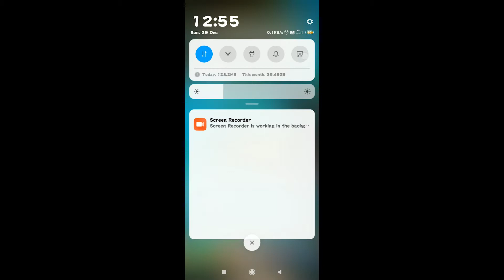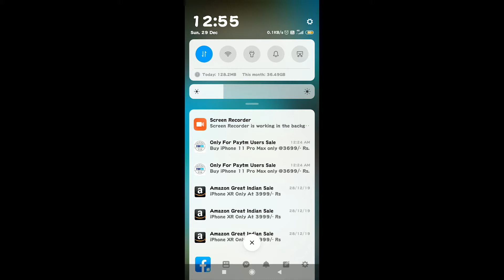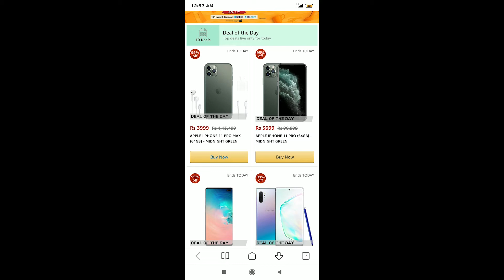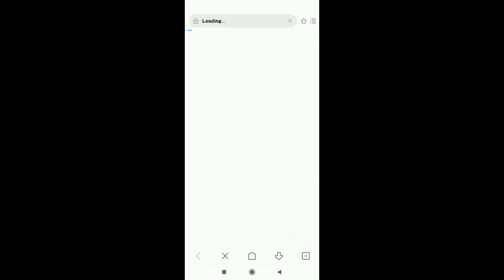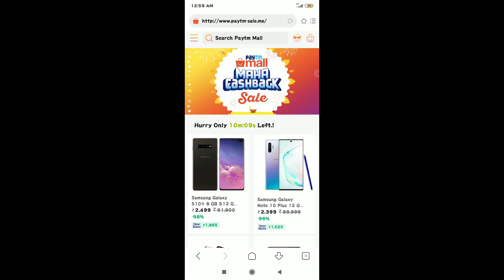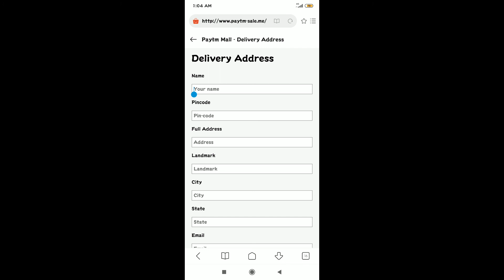IPhone 11 Pro Max ₹3,699 Only on Amazon, Paytm and Flipkart -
IPhone 11 Pro Max Price ₹3,999 On  Amazon, Paytm and Flipkart

1.My DSLR Camera
2. My Microphone
3. My Studio Lights-
4. My Laptop
5. My Tripod
6. My Vlog Camera
7. My Smartphone
8. My Studio Green Screen
9. My Studio Wallpaper